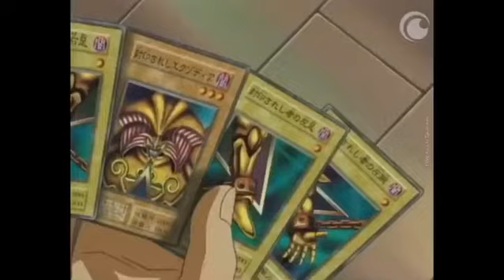YU-GI-OH PARODY (dub)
VOICES: @alleyvoice (me) (Instagram)
SFX: Freeify Music/Rise Magic/Angrybullet2/Audio Effects Square/Relax24 (all on YouTube)